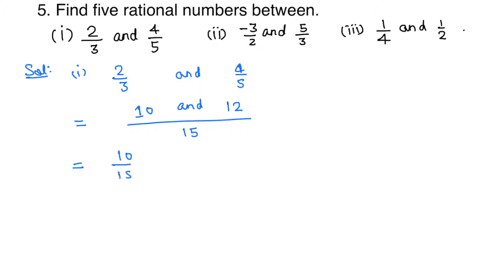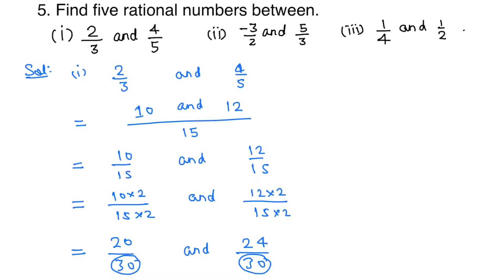Q.5 Exercise 1.2, Chapter 1, Rational Numbers, NCERT Class 8th Mathematics Solutions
Representation of rational numbers: Rational numbers can be represented on the number line in many ways. Here are the best methods to represent a rational number on the number line.
Method 1: If x and y be two rational numbers such that x is less than y then 1/2(x+y) is a rational number between x and y. What you can do with this method is that you can find one to three rational numbers easily between two rational numbers.
Method 2: Method 1 is not feasible if you want to find large numbers of rational numbers between two rational numbers. This method works well if understood better and which i have discussed thoroughly in the video. This method uses least common multiple concept and can be used extensively to find rational numbers as large as we want. This can be achieved after multiplying by a large number in the numerator and denominator both until the difference between numerators of the given rational numbers becomes satisfactory. If you master this method you can find ten, twenty, thirty, and off course the number of rational numbers asked by your friend.
Method 3: This method is called difference method. This is not in your course but you will definitely find in the next class.